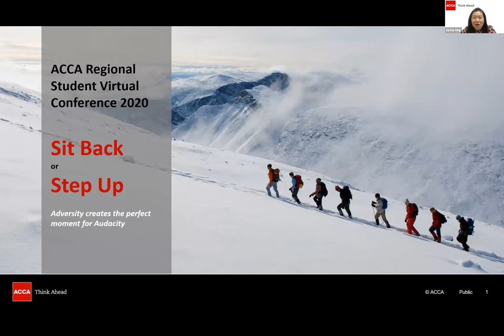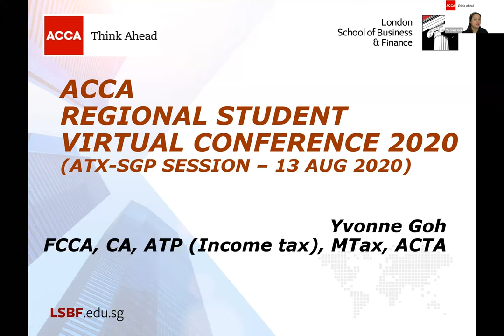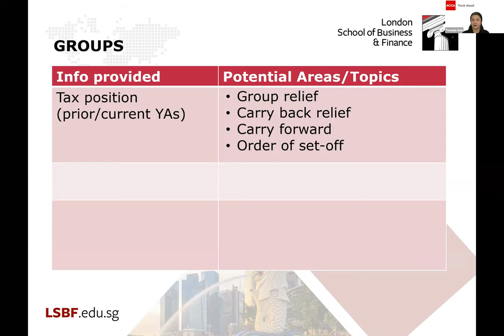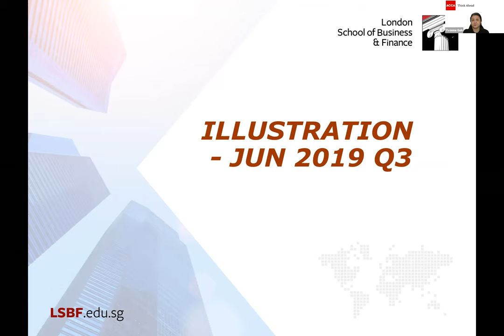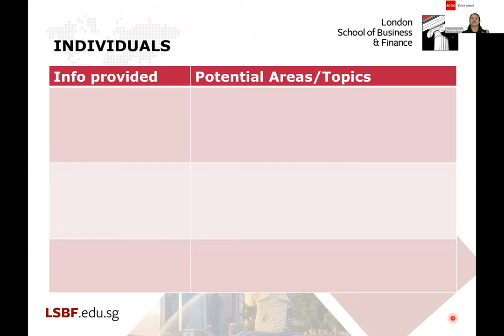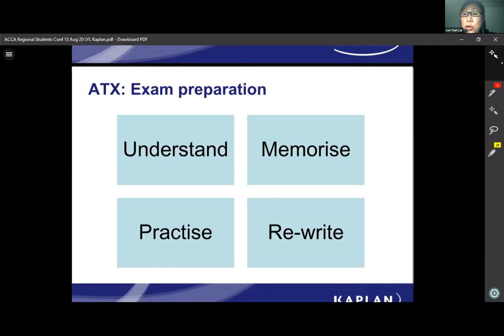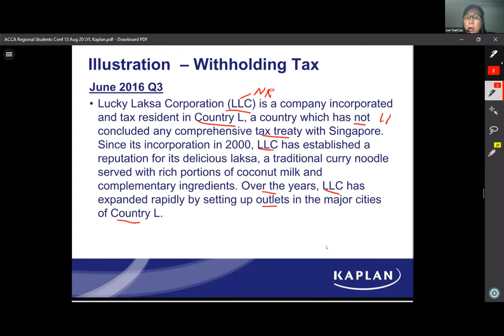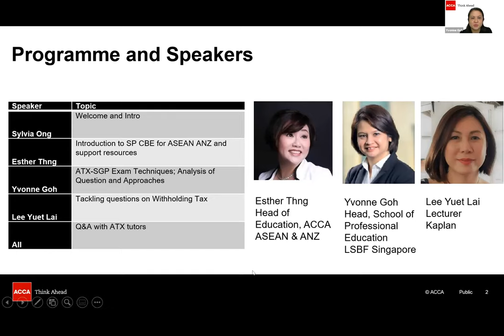RSVC- Advanced Taxation (ATX)_SGP variant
Regional Student Virtual Conference- Day 3 (13th August; Thursday)

Advanced Taxation ATX_SGP variant by Lee Yuet Lai & Yvonne Goh